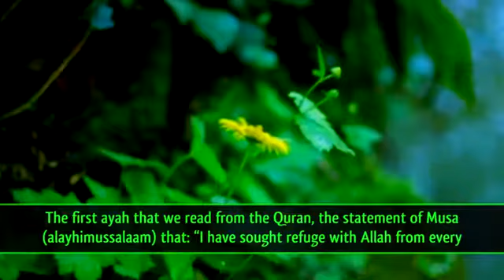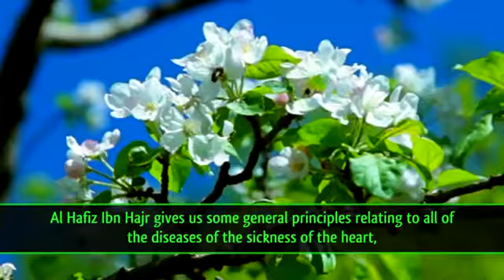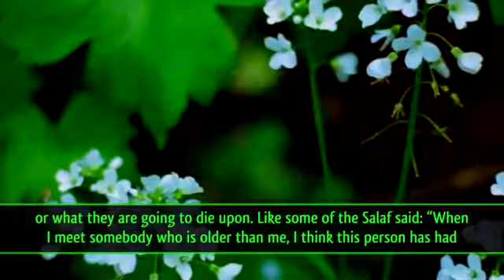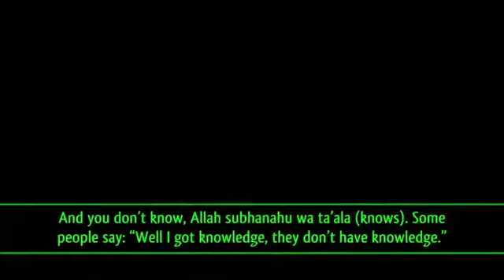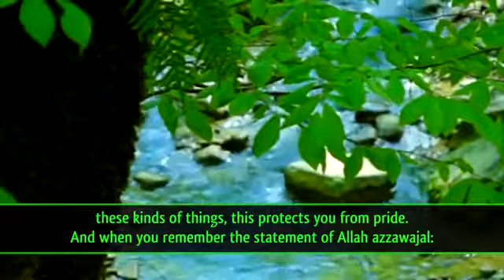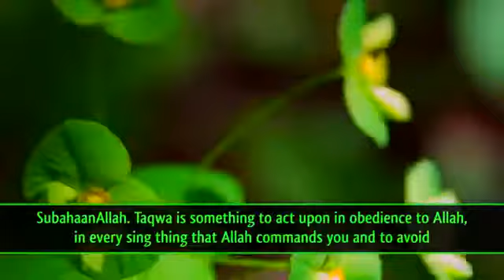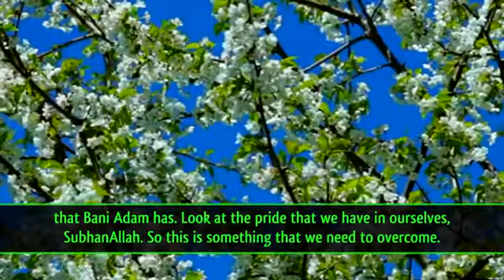General cure for disease of the hearts